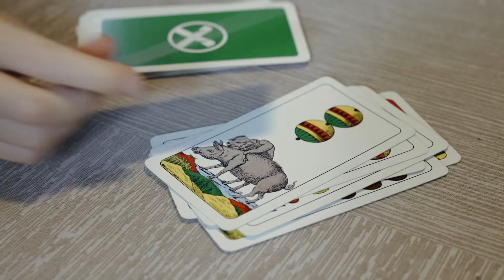6 - "Revenge" - Arnold Obexer - Storie di vita di trapiantati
Docu-film della webserie “Revenge”, con la regia del videomaker Nicola Bortolamedi.
Nell'ambito del progetto "Ridare la vita" il gruppo Transplant Sport Club, associazione di sportivi trapiantati d'organo, ha voluto raccontare storie di vita di trapiantati d’organo e dializzati che hanno trovato una via di riscatto nello sport.
Questa è la storia di Arnold Obexer, ora in dialisi, già trapiantata di rene.

Il progetto, patrocinato da AIDO Nazionale, è stato realizzato grazie al contributo dell'Ordinamento Sanitario della Provincia Autonoma di Bolzano
- Modyf Wuerth
- PontedilegnoTonale
- Mendelspeck
- Conad
- Famiglia Cooperativa Val di Non - Fondo